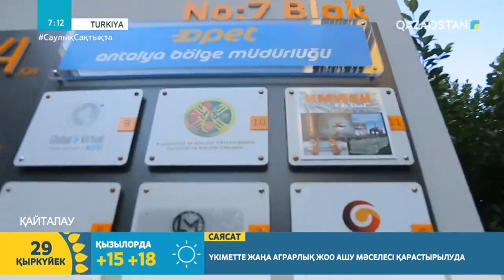Түркия елінде тұратын қазақтар